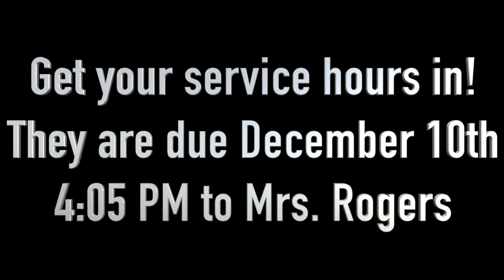NJHS package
Nola Carroll, Tyler Scarborough, Emma Pierce, Sydney Cole, Prayna Kotra